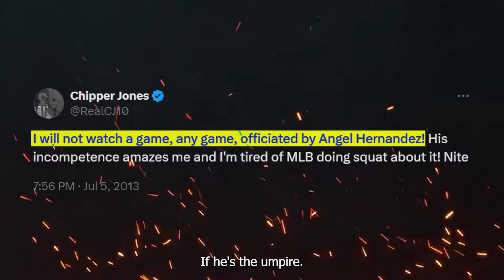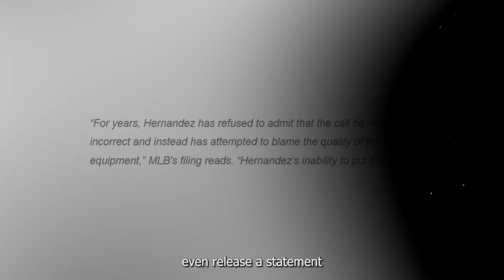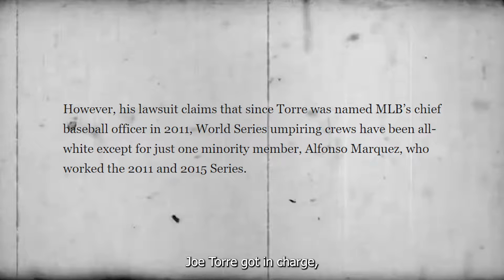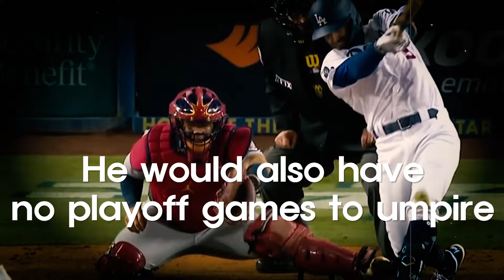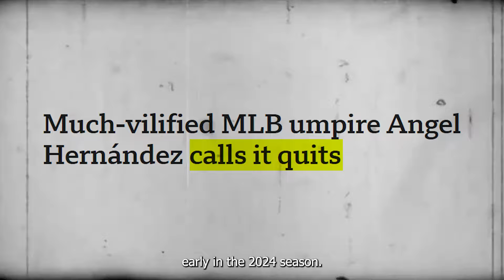Why Baseball Hates This MLB Umpire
Angel Hernandez is known as the worst Umpire in MLB, possibly ever... but he has FINALLY announced his retirement. But how did he become the Villain of MLB/Baseball?

Title: Why Baseball Hates This MLB Umpire